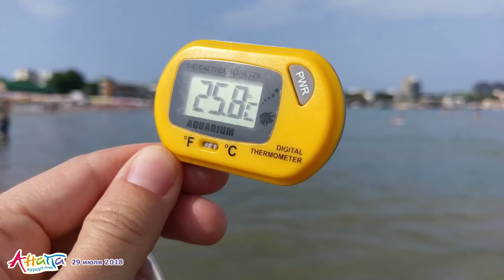Анапа. Погода 29.07.2018 Опять тина. Центральный пляж. Тёплое море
Бронирование номеров осуществляется напрямую у владельцев жилья!

Погода в Анапе 29 июля 2018 года: днём солнечно, переменная облачность, температура воздуха от +25 до +32 градусов, температура воды в море от +25 до +27 градусов.